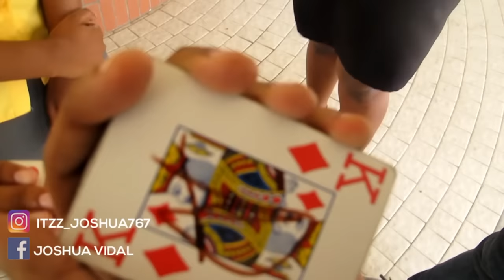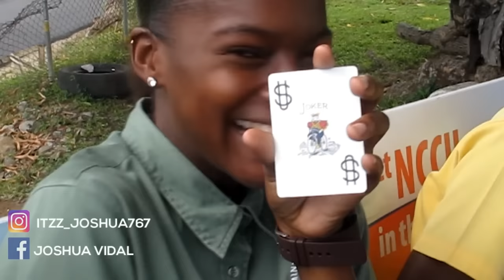DOMINICA STATE COLLEGE GIRLS REACTS TO REAL STREET MAGIC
🌟 STREET MAGIC #6: Dominica State College Girls Reacts To Real Street Magic🌟

What's good everybody it's your boy Miracle J - The Illusionist! Welcome back to my street magic series 2019! In this video I'll be targeting the Dominica State College (DSC) girls with magic! Check out their priceless reactions!!

☆TAGS☆

- Street Magic #6
- Street Magic Series
- Street Magic In Dominica
- Magic In Dominica
- Dominica State College girls reacts to street magic
- Dominica State College 2019
- Miracle J - The Illusionist
- Dominica

Equipment's that I use ⤵

☆ Main Camera
☆ Second Camera

767 Entertainment! 🇩🇩🇲🇲